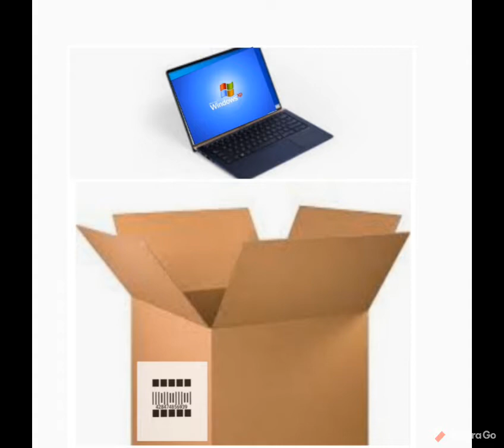new computer broke instantly :(